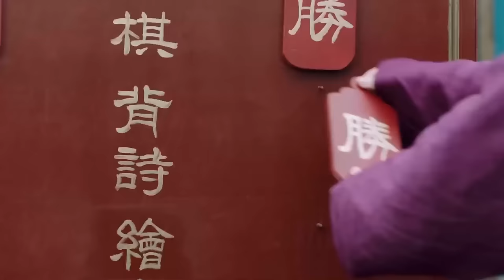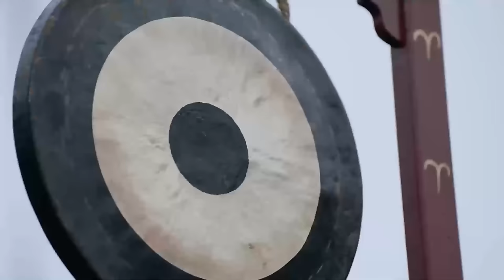MUTLISUB【与凤同归/The Legend of Shen Li】▶EP 34 💋寒门学子为结识京城才女，隐姓埋名考取功名，一文一武演绎绝世爱恋🤳王一博 赵丽颖 范世琦#【与凤行】古装电视剧